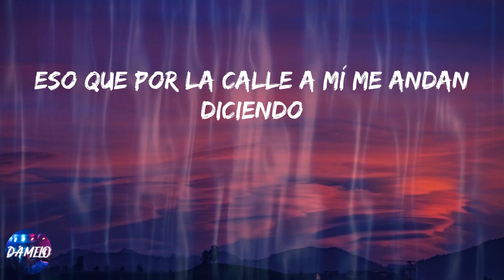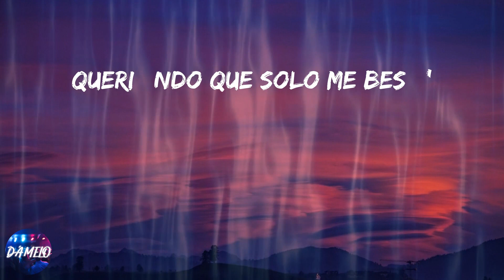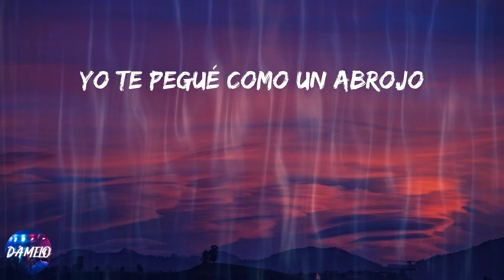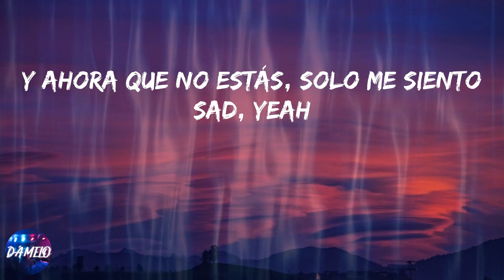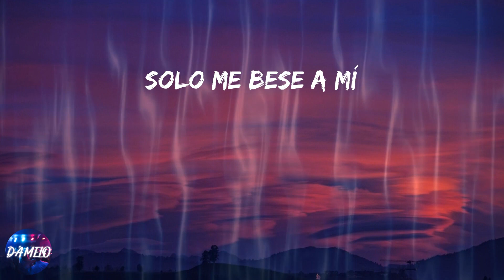Maria Becerra - Mi Debilidad (Lyrics)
Lyrics:
Ya no entiendo
Eso que por la calle a mí me andan diciendo
¿Cómo es eso de que ahora te estás arrepintiendo?
¿Y por qué será que tú no me lo está' diciendo?
Si estoy aquí sufriendo
No sé como superarte
Dime cómo hacer pa' no pensarte, ey
Aún no puedo perdonarte
Pero yo muero por ir a buscarte (Yeah-eh)
Buscándote sin GPS
Pagándote con interese'
Queriеndo que solo me besе'
Solo me bese', solo me bese'
Yo te pegué como un abrojo
Justo al ladito de mis latido'
Y ahora ese maldito hilo rojo, oh
Solamente conecta contigo
Mi debilidad
Solo si ella gritaba: "Baby, oh my god"
Vos me saca' de adentro toda la maldad
Y ahora que no estás, solo me siento sad, yeah
¿Pa' qué negarlo? (Mmm)
¿Por qué no confesarlo? (Mmm)
Tú me amas a mí (Mmm)
Y yo te amo a ti (Wuh)
No sé como superarte (No sé)
Dime cómo hacer pa' no pensarte, ey (No sé)
Aún no puedo perdonarte (No, no)
Pero yo muero por ir a buscarte (Yeah)
Buscándote sin GPS
Pagándote con interese'
Queriendo que solo me bese' (Oh)
Solo me bese' (Oh), solo me bese'
Mi debilidad
Tú me saca' de adentro toda la maldad
No sé como superarte (Uhh)
Pero yo muero por ir a buscarte (Yeah-yeah-yeah)
Buscándote sin GPS (GPS)
Pagándote con interese' (Interese')
Queriendo que solo me bese' (Solo)
Solo me bese' (Solo), solo me bese'
Solo me bese a mí
Solo me bese a mí, yeah, yeah
This is the Big One
Lady, lady, lady, yeah
Ey, la nena de Argentina
Desde el espacio, mami
Sin GPS (Animal)
Sin GPS